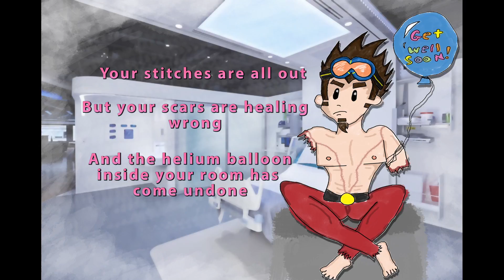Virtue Year 3 Prelude - One More Time With Feeling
Song: Regina Spektor - One More Time With Feeling

Time to rally the team and get back out into the world. Because we still have stories to tell